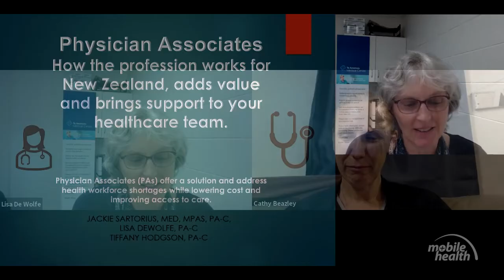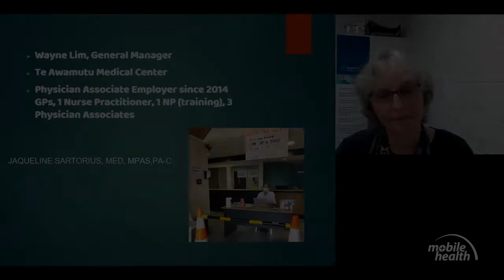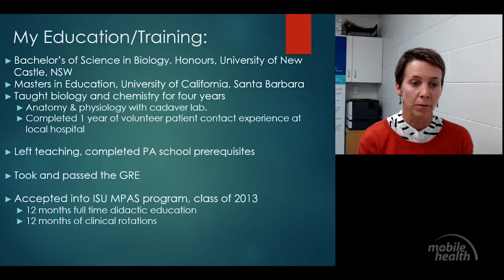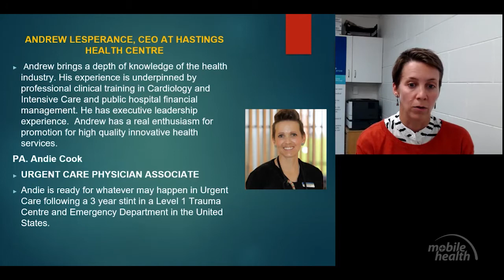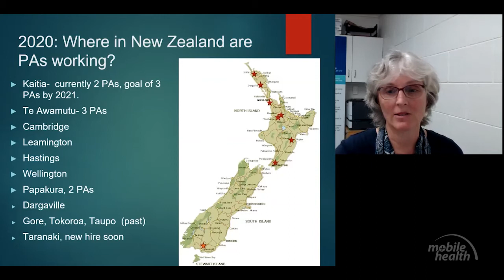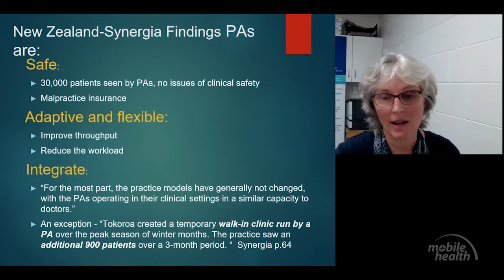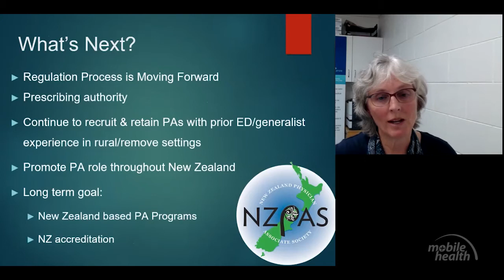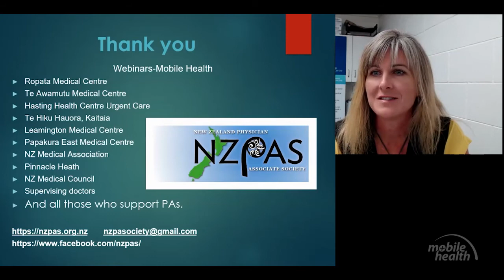Physician Associates Help Relieve the GP Shortage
TIFFANY HODGSON
Physician Associate - Cambridge Family Health

Tifany is the longest-standing PA in NZ and currently works at Cambridge Family Health. She assisted Health Workforce NZ with recruiting practices for the second PA demonstration in general practice and emergency medicine and became a founder of the NZ PA Society in 2014. In 2020 she helped form “GP Business Solutions” to recruit experienced PAs from overseas to help fill the gaps in NZ’s increasingly busy clinics, urgent cares and hospitals.

You will hear from Lisa deWolfe, PA-C and Jacquelyn Sartorius,MEd, MPAS, PA-C, along with experts in the field to learn more about this role.

• Physician associates are medical professionals who diagnose illness,
develop and manage treatment plans resembling their doctor colleagues
• NZ PAs work within the scope of practice of supervising doctors at
their clinics
• PAs generalist medical training give them the ability to provide a wide
spectrum of options for clinic coverage
• Internationally, PAs improve healthcare access, lower cost and provide
quality care